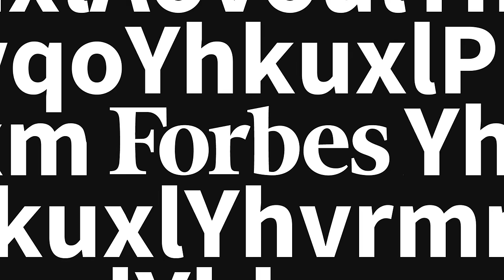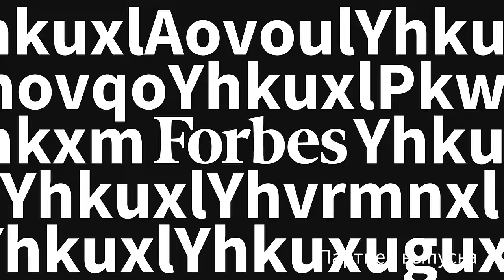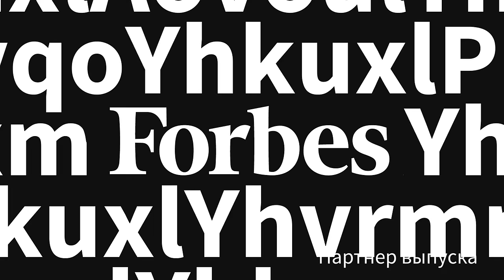Возвращение иностранных брендов, рост цен на вино и претензии бизнеса к государству. Максим Каширин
BORK Neuron. Новая эра чистоты
Реклама. ООО "БОРК-ИМПОРТ". Erid: 2SDnjebUAQH

Квартал SLAVA — проект премиум-класса рядом с м. «Белорусская». Квартиры с панорамными окнами и видами на исторический центр
Реклама. АО "МР-ЦЕНТР". Erid: 2SDnjdTnhYv

Герой нового выпуска Forbes Talk – основатель и президент Simple Group – Максим Каширин. Поговорили с ним о ценах на импортное вино: в чем причина подорожания? Чем недоволен российский бизнес и как он чувствует себя в нынешних реалиях? Как развивается рынок виноделия в России, и сколько лет нужно, чтобы догнать европейские винные дома?

Таймкоды:
00:00 – Реклама – Bork
1:13 – Герой нового выпуска Forbes Talk – Максим Каширин
1:46 – Как «спецоперация» повлияла на рынок алкоголя в России
2:58 – Винные дома возвращаются в Россию?
4:40 – Куда исчезает дешевое вино?
6:54 – Российские виноделы выиграли от пошлин?
8:57 – «В большом винном бизнесе простых бизнесменов нет»
12:00 – Насколько большой рынок виноделия в России?
13:34 – Партнер выпуска – МР-ЦЕНТР
15:47 – На сколько за два года подорожало импортное вино
18:03 – «Все как раньше, просто медленно и дорого»: логистика времен «спецоперации»
21:32 – Как Simple удается работать напрямую с западными банками
24:16 – Почему Каширин не занимается политикой
26:15 – Драка «‎школа на школу»: драться или разбираться?
28:50 – С кем из правительства общается Каширин?
30:40 – Претензии бизнеса к государству
33:54 – Как в Россию поставляют санкционные вина
37:01 – «Там все уже попилено»: с кем конкурирует Simple?
40:14 – В чем уникальность Simple, по сравнению с другими продавцами вина?
43:27 – «‎Всю EBITDA как языком слизнули, прибыли остается – джем на хлеб намазать»‎
46:26 – Зачем Каширину ресторан с выручкой меньше миллиона рублей в месяц
48:28 – Как повышение налогов скажется на бизнесе?
53:07 – Стали ли россияне больше пить?
54:49 – Можно ли сравнивать российские и европейские вина?
1:00:18 – Станет ли популярным китайское вино?
1:02:15 – Есть ли будущее у российского бизнеса?
1:04:59 – «У нас есть какая-то власть, а есть сама страна и люди»